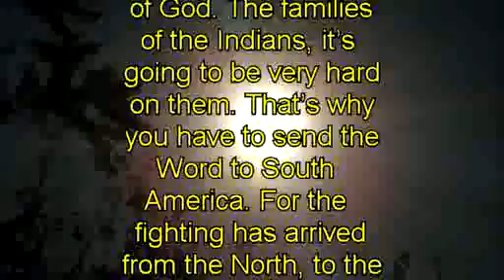600 Prophecy – The Indians are going to suffer in South America.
Prophecy given to Raymond Aguilera on 29 September 1994 at 6:19 PM. in Spanish

The Scrub Board use the Scrub Board. My son the things of Heaven have arrived in the manners of the pig. The pig has arrived with the flame of the devil. Hear Me! It has arrived; everything in South America. Yes! You have to send the Word and to the point. For the people of South America still don’t know that here comes the end of all. They don’t know a thing, but here comes the fire crackers of the devil to make the noise of the devil. For the filthy men are ready with the fire crackers, with the license of the devil to do what they want.

There are many Indians that don’t know a thing, those are the ones that are going to suffer in South America, the Indians. For no one took them the Word of God. The families of the Indians, it’s going to be very hard on them. That’s why you have to send the Word to South America. For the fighting has arrived from the North, to the South, in all the places from above to below, in South America. Yes! It has arrived the things of the devil.

Send the Word! This is the Word of your God, the Father, the Son, with the Holy Spirit, telling you the advice of Heaven of all that is right. Get ready and point your nose to the work that I told you. Point all in the manner of God. It has arrived the things of South America.